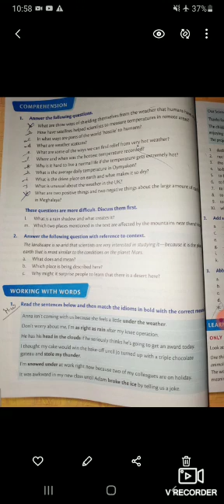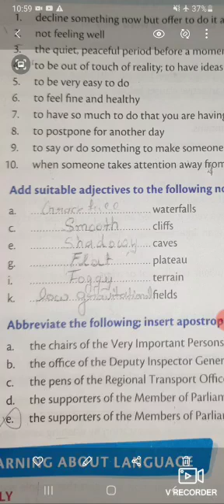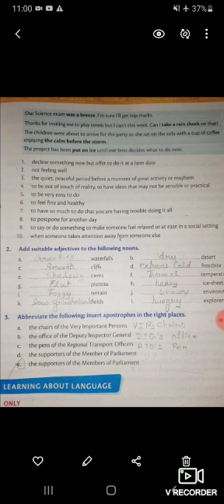Medium-English Medium Subject English Class-8 Chapter- 4 (Extreme weather) Questions & Answers